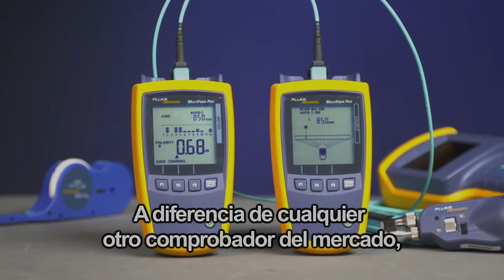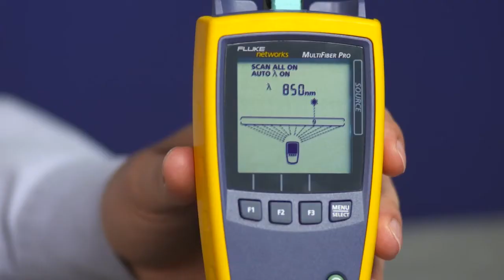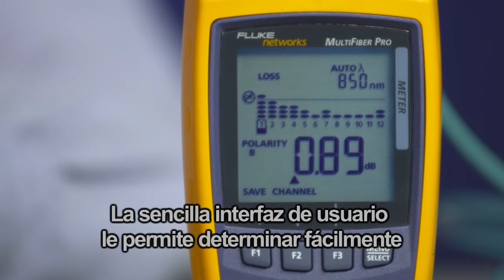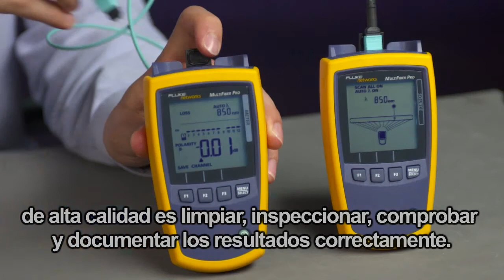MultiFiber Pro- Optical Power Meter and Light Source, Spanish Language: By Fluke Networks